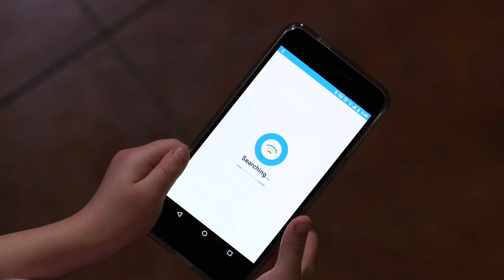Smart Toys - Jackrabbit Mobile Labs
What if toys had the power to educate, interact and communicate directly with children? Now they do.

Built by Jackrabbit Mobile in Austin, TX